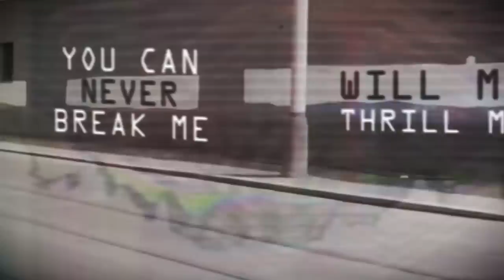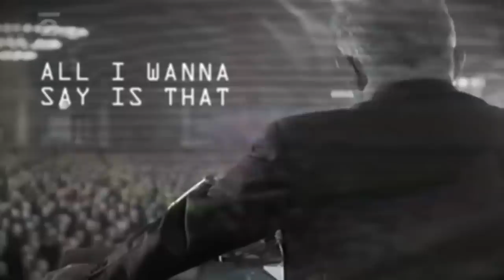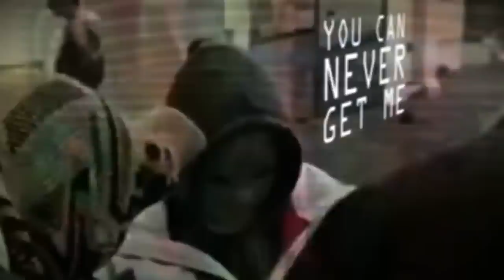Saliva - They Don't Care About Us (Michael Jackson Cover)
A new cover by Saliva of Michael Jackson's song "They Don't Really Care About Us"